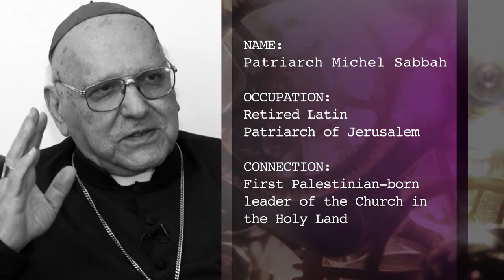Connect5: Michel Sabbah on the Israeli-Palestinian situation since 1988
The first Palestinian-born Latin Patriarch of Jerusalem discusses the Israeli-Palestinian situation during his tenure from 1988 to 2008, and concludes that almost nothing has changed. (Interview conducted March 2, 2016)